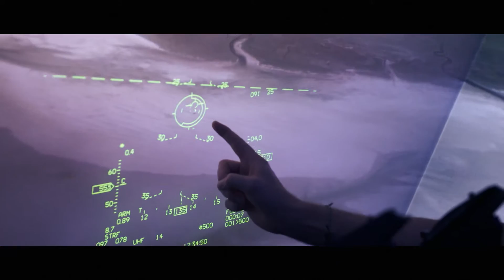Trailer: Langt fra Borgen - hver torsdag 21:55 på DR1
DR1's politiske magasin 'Langt fra Borgen' hiver politikerne uden for Christiansborgs tykke mure.